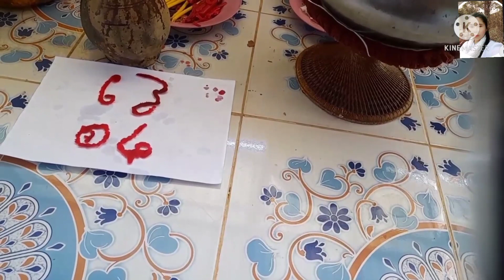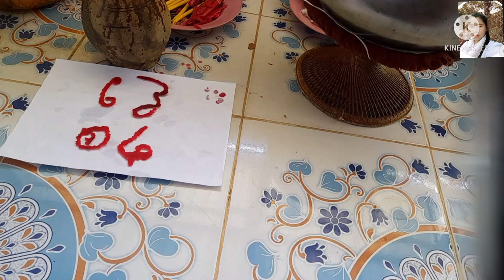อาจารย์สายเขมรขอเลขเด็ดไหโบราณเลขแดงจึงครึ่ง